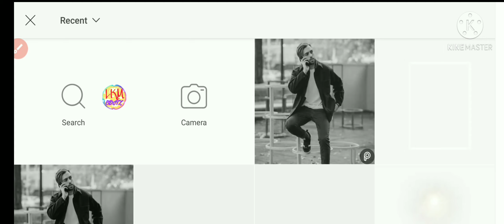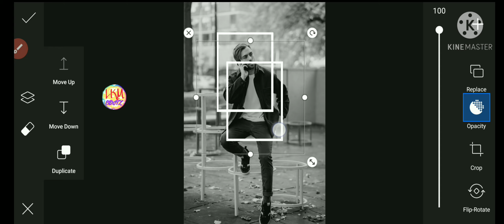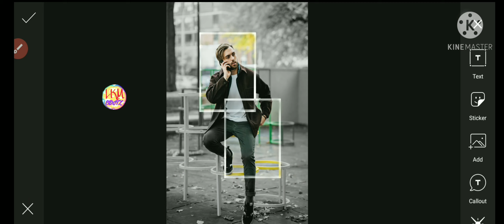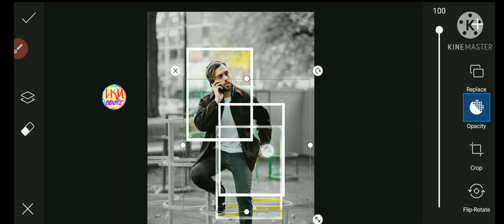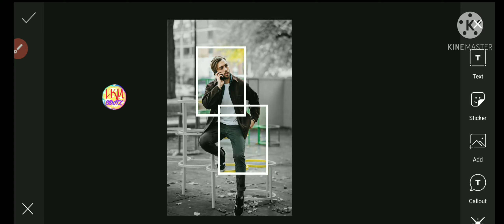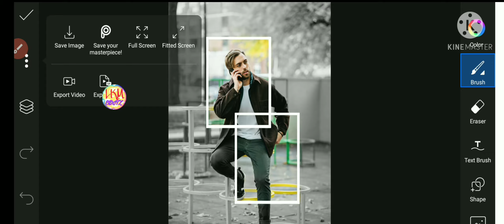Creative Photo Editing In PicsArt || Background Colour Change CB Editing || Lkm Editz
Today I have come up with a new type of creative photo edit. All of its steps are listed below.
Step 1 — Choose Model Image.
Step 2 — Make It Black and White.
Step 3 — Add Frame And Adjust It.
Step 4 — Add Original Image.
Step 5 — Erase Some Parts in The Frame.
Step 6 — Add Some Clarity and Done.

I notice that your sentiments. everybody must be cool in electronic media in way of life. hence fixing your photos might be a significant half for North American country before you disseminate your photos on Instagram and Facebook.

Howdy individuals ! i'm uncommonly vivacious concerning photography and handled media content creation. be important for My imaginative outing of life. render for instructional exercise practices on photo and video content creation.

Today we'll help you with making partner terrible PicsArt optical gadget lightweight Photo fixing the board with the assistance PicsArt photo studio and fix your photo with a lightroom application.

You can move the motivation picture (project stock pictures) at the lower a piece of the post.

I have arranged picture the board with pictures and gave a blend sway. you'll use any of your recording.

In my youtube video, inside the occasion that you basically don't understand this instructional exercise practice please comment and remember to look for in to my youtube channel.

About PicsArt Application :
For Your Insightful information, this modifying is done on a convenient application called Picsart Photo Administrator. This application is available for all stages.

Picsart Photo studio is the most standard and downloadable application in the photoshop class.

PicsArt makes it easy to organizing your photo modifying game, making shocking pictures, and giving to buddies.

This is an application that permits you to end up being truly creative with its essentially boundless features – and it's starting an advancement to help people "go past the channel" and make a fantastic picture.

With 1 billion+ acquaints and 150 multi month with month dynamic creators, PicsArt crosses the globe and is available in excess of 30 vernaculars. PicsArt is your new wilderness exercise center. Remix pictures with us, join the fam and locate a huge spread of mind blowing pictures.